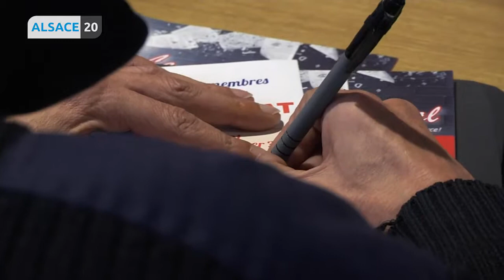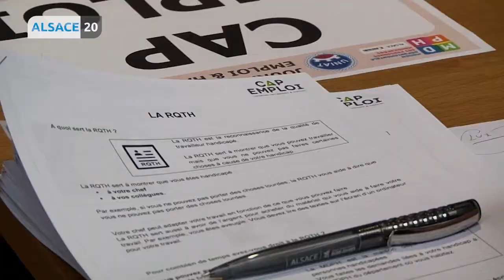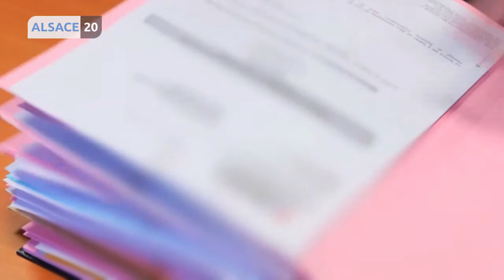L’emploi des personnes en situation de handicap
Ce soir on se penche sur un dossier délicat, l’emploi des personnes en situation de handicap.